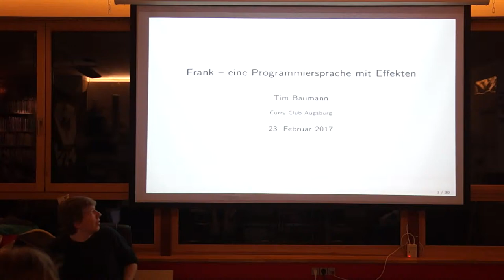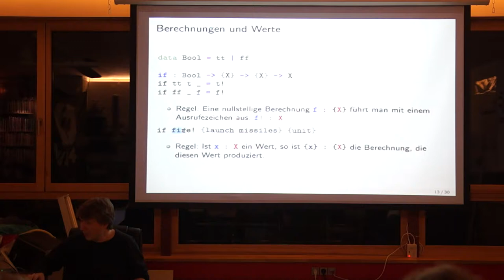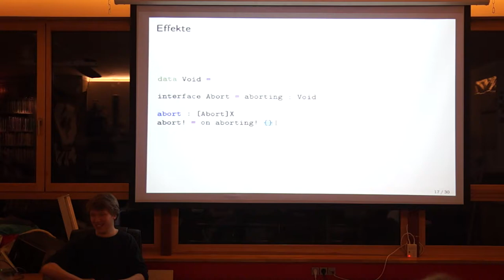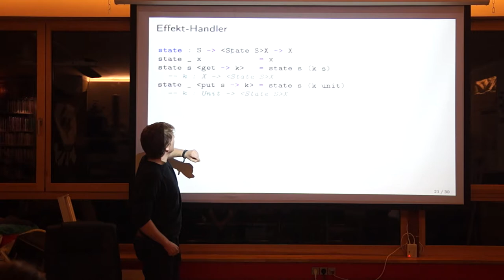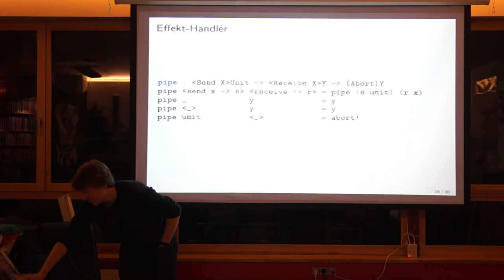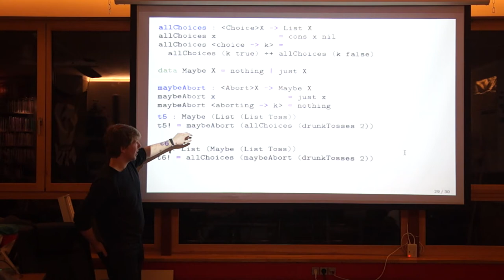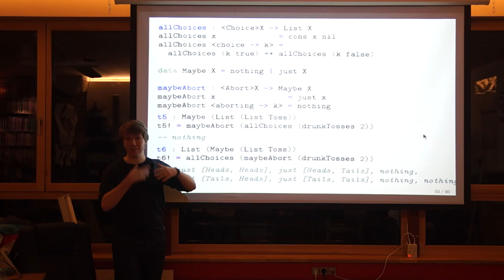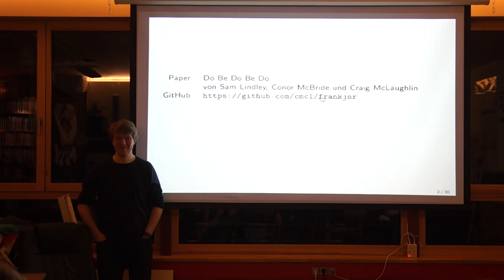Tim stellt die Programmiersprache Frank vor